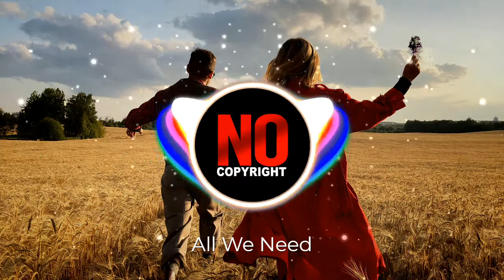All We Need - Skirk | Inspiring EDM Background Music (No Copyright)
Artist: Skirk
Song: All We Need